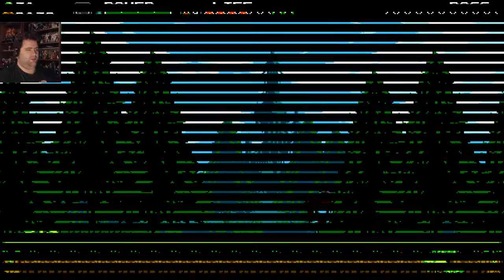Squirting science everywhere - Plague of Shadows - 13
Jeffrey Combs is AWESOME